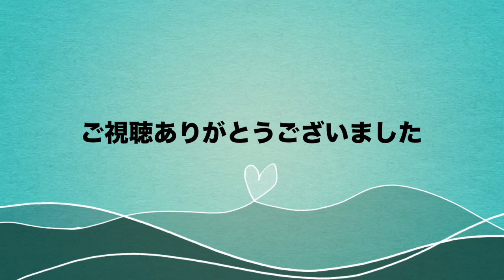我が家にロボット掃除機がきたよ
サムスンのパワーボット　R７０９０。ロボット掃除機だよ。クリスマスのプレゼント。毎朝時間を設定して勝手に掃除してもらってるの。自分が考える前に掃除してくれてるってのが良いよ。仕事いっぱいでストレスためてる全ての主婦の必需品だと思う。なきゃないで別に良かったんだけどあったら便利〜！こんなに掃除機もらうのがうれしいなんて！